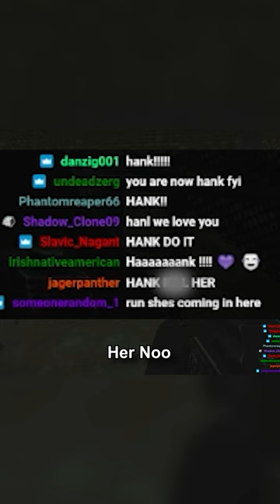Betrayed by Hank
Money can corrupt any Hank I guess.